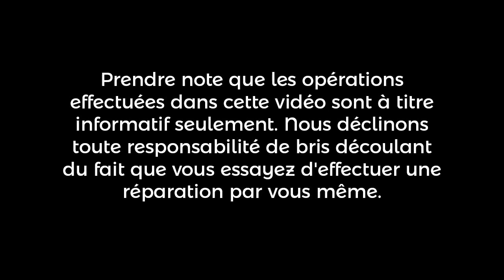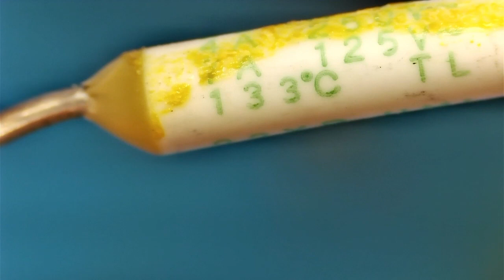Mousseur à lait Nespresso Aeroccino Plus | SJC Électronique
Réparation d'un mousseur à lait de marque Nespresso Aeroccino plus. Remplacement du fusible thermique